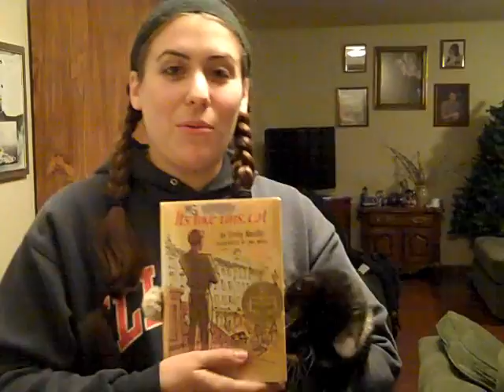A Very Newbery New Year Day 5: The 1960s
Ann and Nina, Maple Grove Librarians, celebrate Day 5 of A Very Newbery New Year with their book talk of the 1964 Medal Winner, It's Like This, Cat by Emily Neville. Note: While Nina may have walked away from filming with a few friendly scratches, Bazingus the Kitten was not harmed in the making of this video.